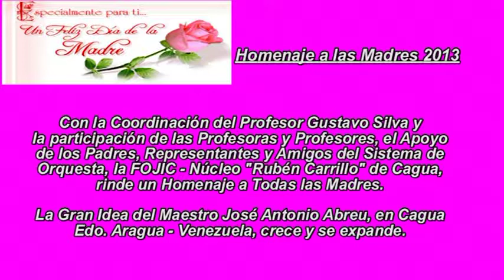FOJIC - Núcleo "Rubén Carrillo" HOMENAJE A LAS MADRES CAGUA 2013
Con la Coordinación del Profesor Gustavo Silva, la participación de las Profesoras y Apoyo de los Padres, Representantes y Amigos del Sistema de Orquesta FOJIC - Núcleo "Rubén Carrillo" de Cagua Edo. Aragua - Venezuela, se realizó una Muestra del Trabajo de la Banda Rítmica y Coro Infantil, como un Homenaje a Todas las Madres.
Esta Actividad Cultural se realizó en la Sede de la FOJIC, el día Viernes 10 de Mayo de 2013.
La Gran Idea del Maestro José Antonio Abreu, en Cagua Edo. Aragua - Venezuela, crece y se expande.
... Apoyemos al Sistema de Orquesta y Coros.
...Apoyemos a nuestros Niños y Jóvenes.
...Apoyemos la Cultura.
...Apoyemos a nuestro País: Venezuela.